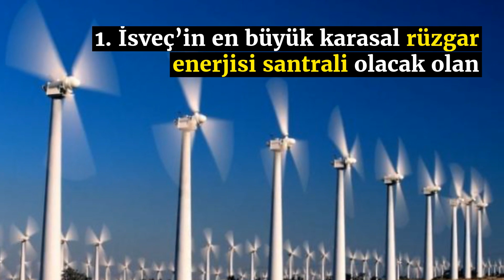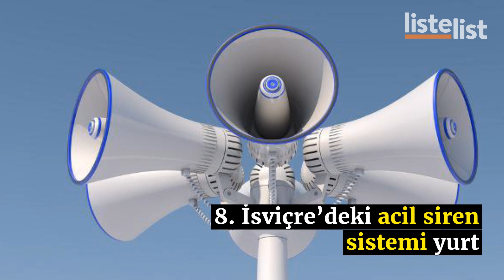“Derdinizi Seveyim” Diyeceğiniz Dünyadan 8 Huzur Verici Haber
Dolardı, krizdi, diğer kurlardı, efendime söyleyim taksici terörüydü, erken seçim derken adeta tükendik. Aylardır artarak devam eden bu koşuşturma arasında nefes almaya kesinlikle fırsatımız olmuyor… Peki sadece biz mi böyle sıkıntıları çekiyoruz? “Bir biz mi budünyanın enayisiyiz?” diye kendi kendimize sorduğumuz soruların cevabı genellikle “evet” çıkıyor..

Üşenmedik ve son birkaç günde dünyada gündem olmuş bazı haber başlıklarını sizler için toparladık… Güzel bir nefes almanız ve de kısa süre de olsa huzura kavuşmanız dileği ile…